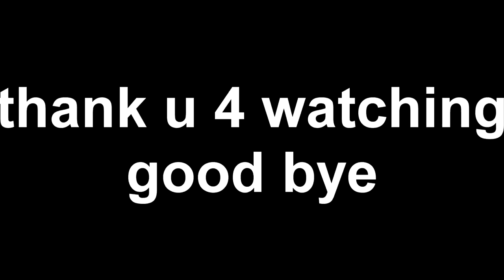I Pretended to be MEOWSCLES in Fortnite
Meowscles is the most muscular cat I have ever seen, so today I pretended to be a Meowscles AI Bot in Fortnite... and it was went purrfectly.

Use code 'tomato' in the item shop because I spent a lot of money buying the battle pass levels. plz